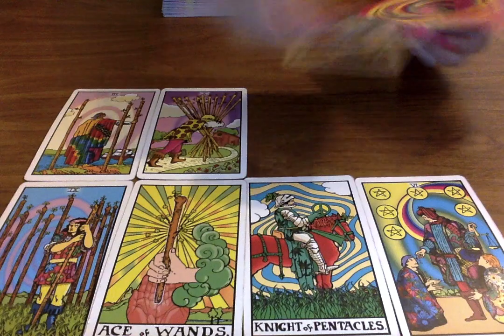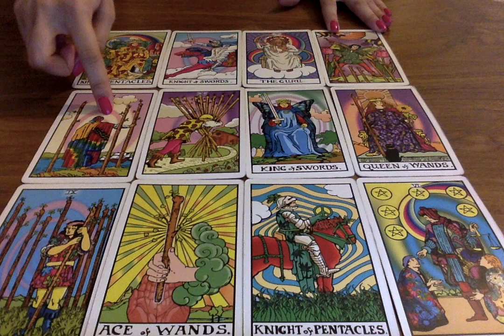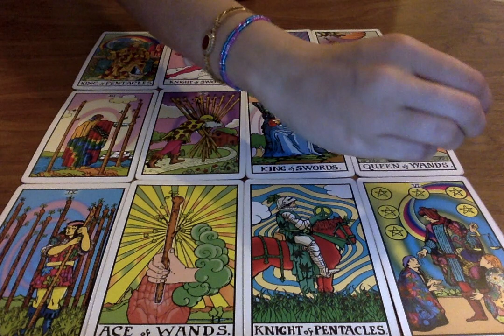LEO TWIN FLAME *IMPORTANT MESSAGES!* MAY 2020 🥰🔥 Psychic Tarot Card Love Reading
Everyday Tarot
After Tarot
Neo Tarot
Winter Waite
Kawaii Tarot
Tarot of New Vision (Mini Cards)
Universal Tarot (Mini Cards)
Wheel of the Year Tarot Cards
The Magic of Tarot
in2it Tarot and Oracle Cards
Otherkin Tarot
Le Tarot De Marseille
Easy Tarot Cards
Romantic Tarot
Shadowscape Tarot Cards
Elemental Power Uplifting Tarot Cards
Soul Tarot Cards
Fountain Tarot
Ok! Tarot
Albano Tarot

Moon Mantras Oracle Cards
Mandala Meditation Deck
Mindfulness and Meditation Deck
Everyday Witch Oracle
Archangel Oracle
The Power of Chakras Wisdom Cards
Messages from Spirit Animal Guides Oracle Cards
Magic of Crystals Oracle Cards
Trust me I’m Psychic Cards

Moonlight Guidance
Felixstowe
Suffolk
IP11 1BW
UK